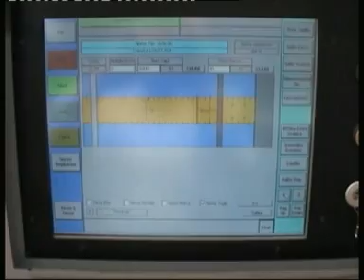T-Shirt, Briefs, Garment, Hosiery Cutting By Bierrebi T-304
Hosiery Cutting Machine for Short / Medium Quantity Production. Also for Samples. Simple to do, Just decide the layout, required quantity, feed the fabric Press Start the machine will stop once the quantity reached.